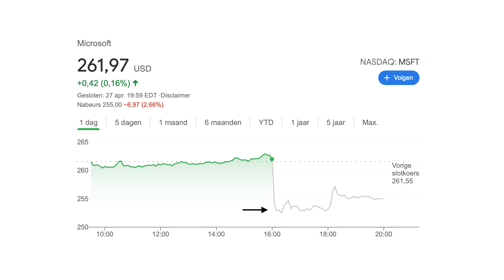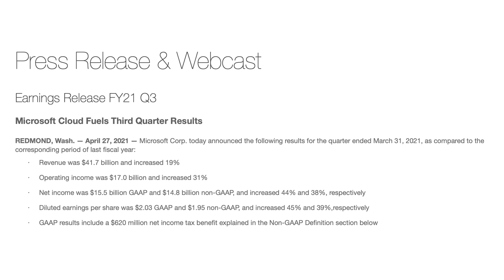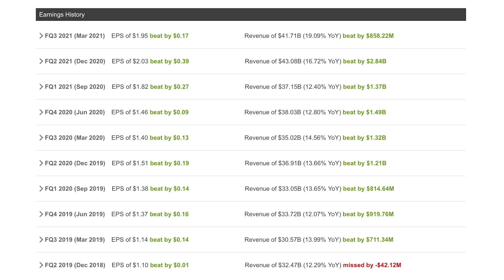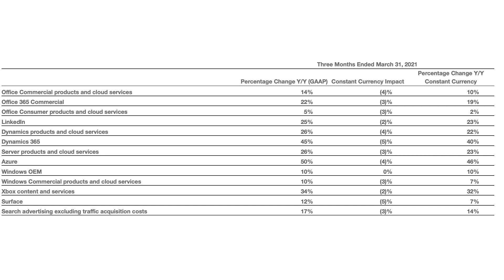Microsoft $MSFT Stock Analysis - Stock price fell after earnings, what happened?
Microsoft beat their earning estimates but still the shares fell down, what happened? I'll give my opinion and show you what happened.